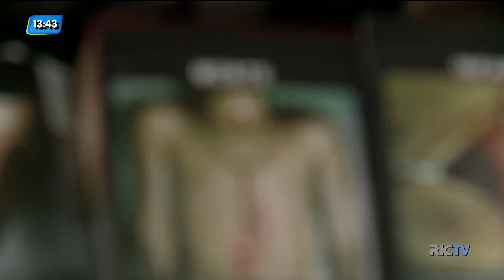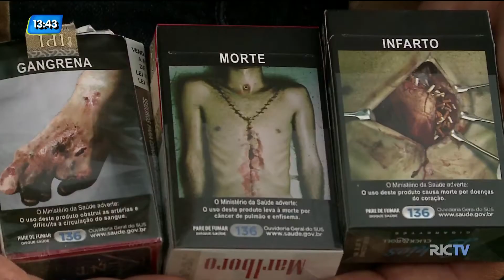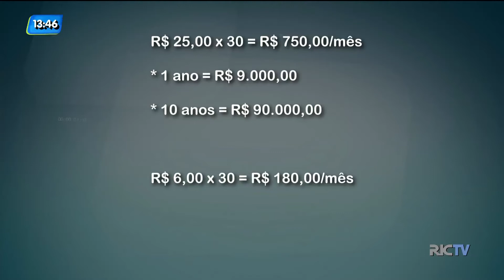Cigarro causa prejuízos a saúde e ao bolso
Veja as consequências do fumo para a saúde e também para a vida financeira